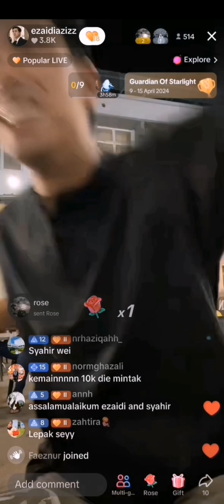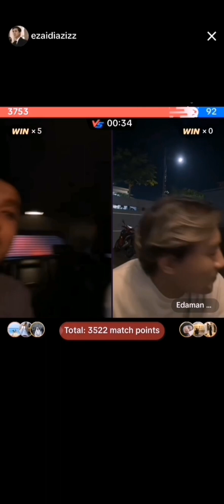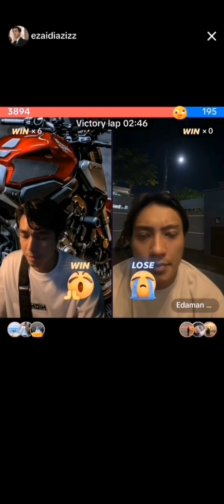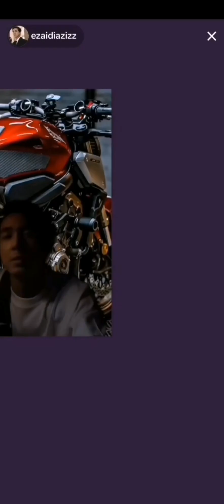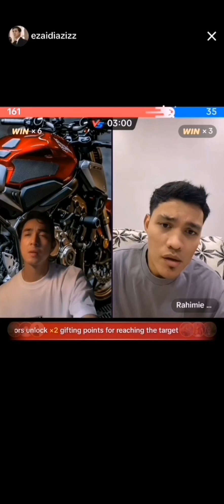12.4.2024 Live Ezaidiaziz, Syahir, Edaman, Rahimie (1:14am)